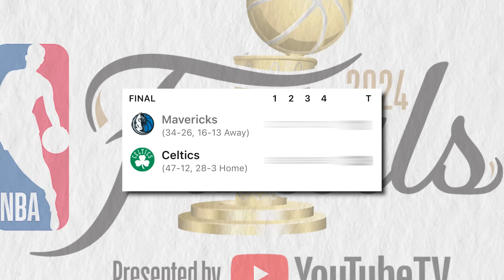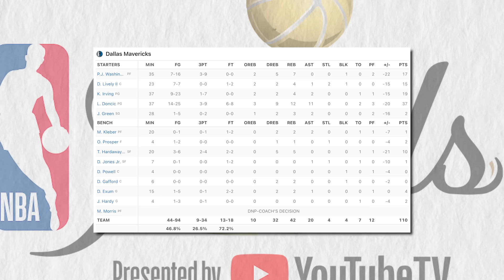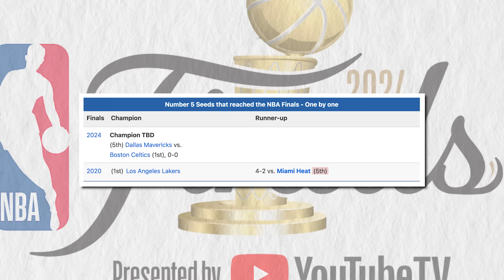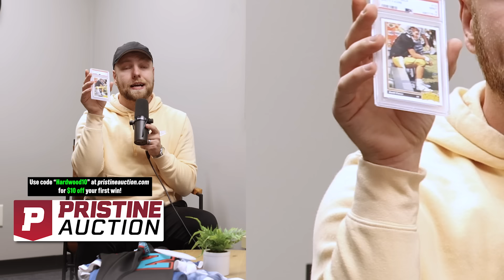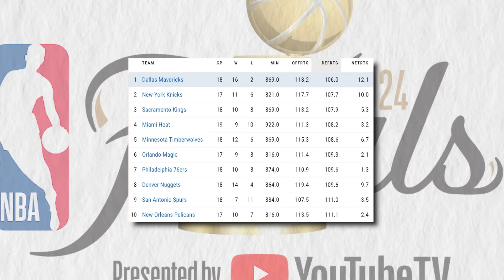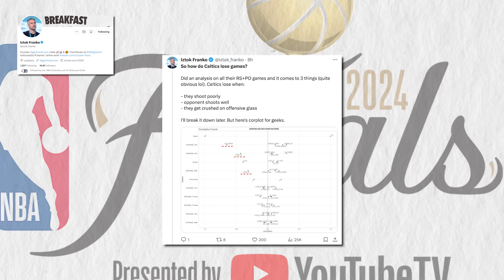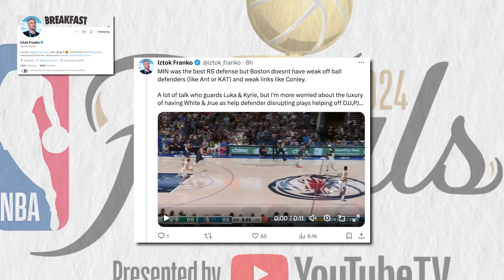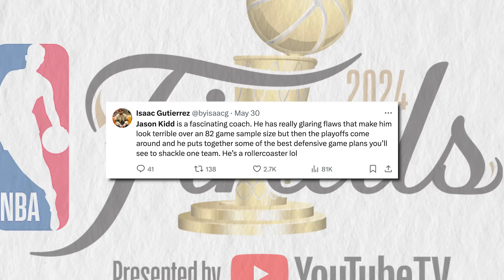Everything You Need To Know Before The NBA Finals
Follow me on X here and check out my pinned tweet for the Signed Jaden McDaniels jersey giveaway

I put in timestamps in case you aren't interested in the giveaway/unboxing but I thought it was pretty sweet!

0:00 - 4:40 Storylines and Intro
4:40 - 7:33 Giveaway + Signed Jersey Unboxing
7:33 - 16:33 Breakdown of Strengths/Weaknesses
16:33 - 19:10 My Prediction